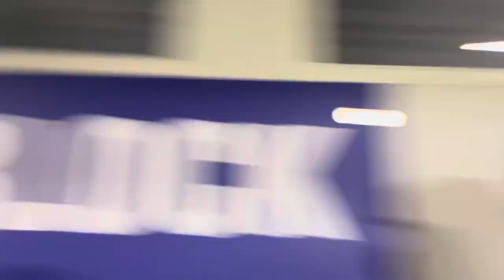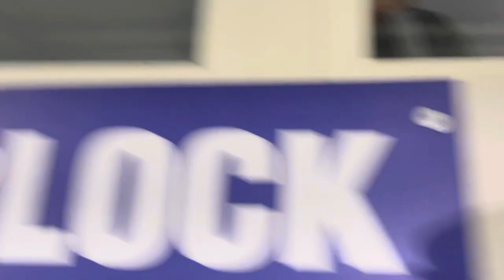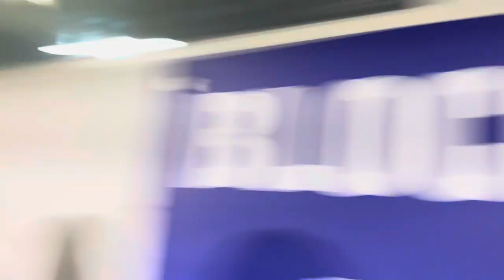COLERAINE BEAT POBEDA IN UEFA YOUTH LEAGUE 1ST LEG | UEFA YOUTH LEAGUE VLOG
An off the cuff vlog which we only decided to do 5 mins before kickoff.

Turned out alright.

Great performance by Marty Smyths u19 squad in this the uefa youth league.

Coleraine are NIFL’s first representatives in this and they did the Irish league proud.

They have given themselves such a chance to get to the next round of this tournament.

Good luck to the wee Bannsiders.